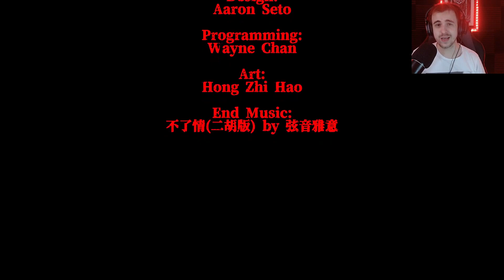IT'S TIME TO FACE OUR SINS - SGA1985 : Karma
Inspired by South-East Asia urban supernatural stories. Karma is a short freeware first person game that is set in the 1980s Singapore. You are place in an old apartment with an entity haunting the place. As the protagonist, you have to find a way out the apartment by not only exploring the apartment in the real world but also the apartment in the inverse world.